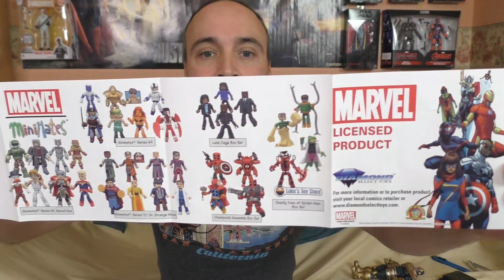J'AI FAIT MES SOLDES 🤑!J'AI ACHETÉ UNE FIGURINE DE THANOS 🤗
Présentation de la figurine de Thanos, version comics. De la marque: Diamond Select Toys, sous licence Marvel. 19 cm, articulée
(année 2019).